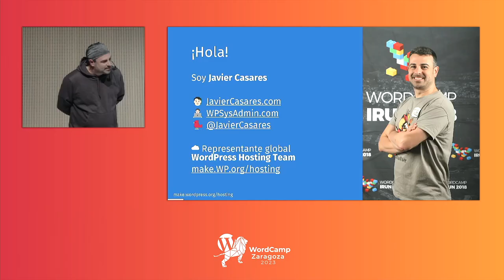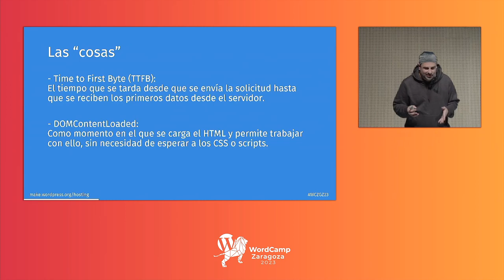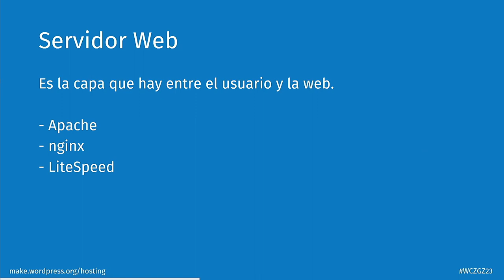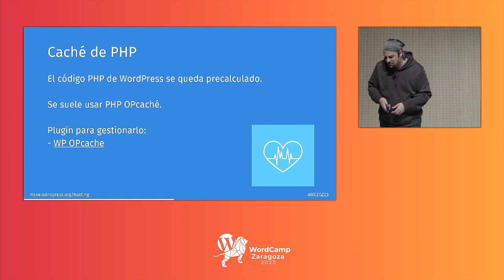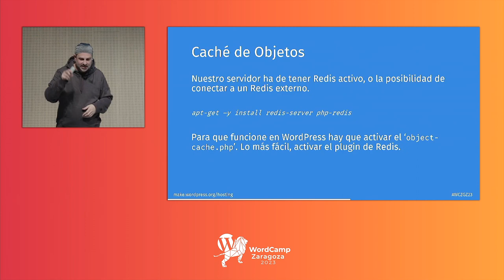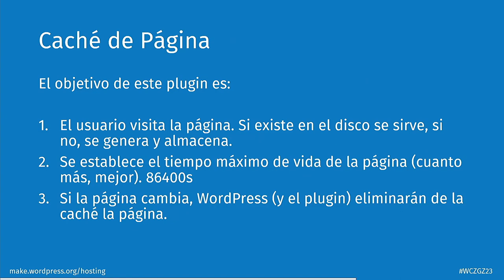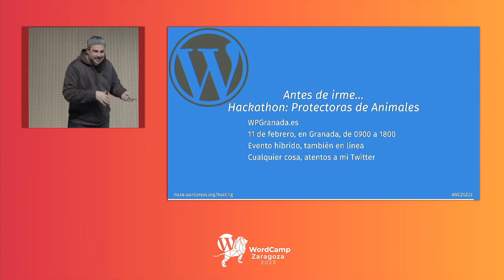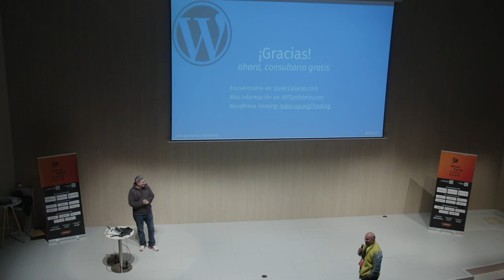WordPressformance: Capas de Cache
Tienes un WordPress que funciona… pero ¿quieres que funcione aún mejor?

Solo has de activar las distintas capas de caché que hay disponibles. Cachear el código PHP, cachear las consultas a la base de datos, cachear las páginas resultantes para usuarios anónimos, o incluso cachear las traducciones puede ser la forma más simple de permitir que el tráfico de tu sitio se multiplique por 4.Presentation Slides »